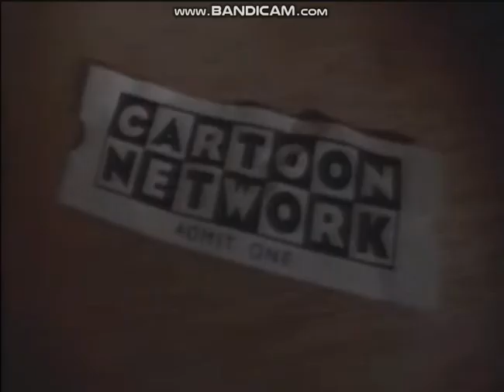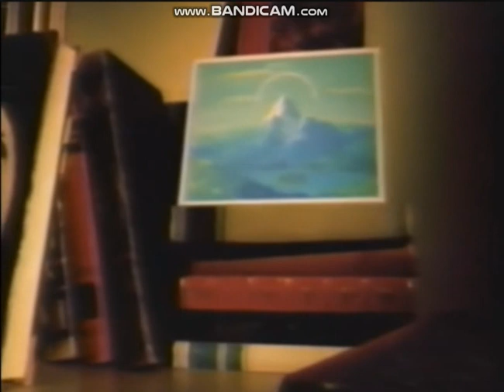Cartoon Network's Cartoon Theater - Rover Dangerfield Bumpers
That what I found the bumpers of "Rover Dangerfield (1991)" on Cartoon Network's Cartoon Theatre on Cartoon Network. Way back in July 8th, 2000.